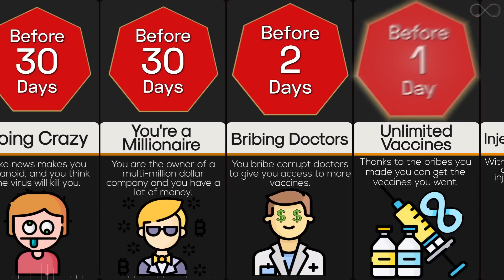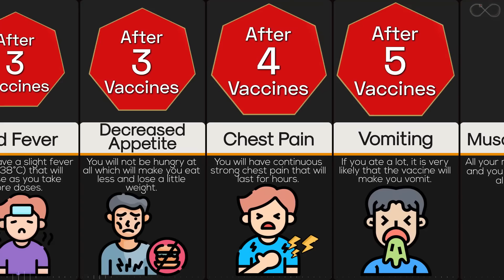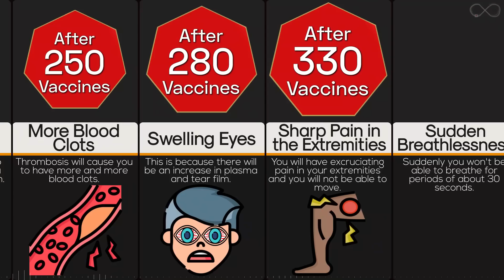Comparison: If You Keep Injecting Covid Vaccines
According to medical sources, COVID-19 vaccination helps protect people from getting COVID-19.  Some people have side effects from the vaccine, which are normal signs that their body is building protection. These side effects may affect their ability to do daily activities, but they should go away in a few days. But what will happen to someone if he keeps injecting a vaccine per day? How would that affect him/her? find out in this comparison video.